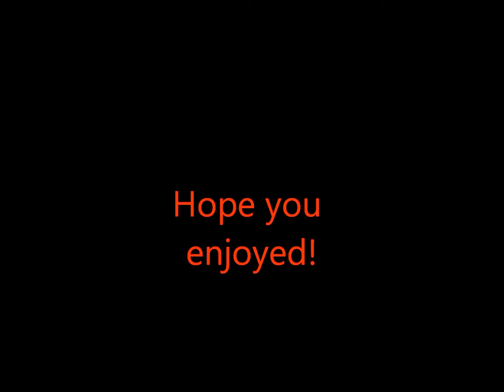My Epic Minecraft Explosion With Too Much TNT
really big tnt explosion and please like to support my channal becouse every positive comment you guys make and the likes really make me inspired.
thanks dudes
Minecraftmagnus360